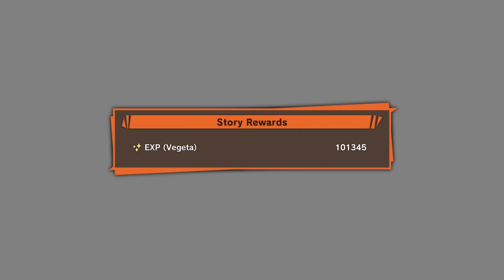All Main Quest Fights! Part 6!! Dragon Ball Z Kakarot